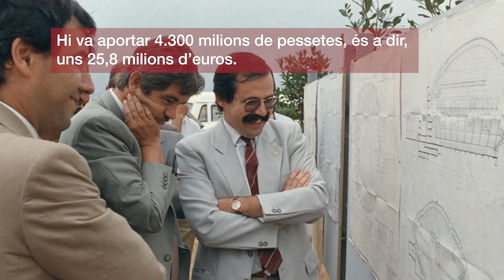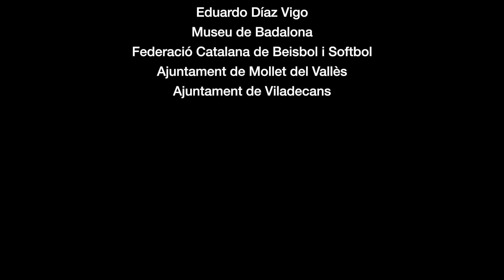30 anys dels Jocs Olímpics del 92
El 25 de juliol de 1992 es van inaugurar les olimpíades de Barcelona, una fita històrica que va transformar molts municipis amb la creació d'equipaments esportius que perduren avui dia.

La Diputació de Barcelona va assumir el 74% de la construcció del Palau Sant Jordi i el cofinançament d'instal·lacions esportives com: la reforma de l'Estadi Olímpic de Terrassa (hoquei herba), la construcció del Palau d'Esports de Granollers (handbol), la construcció de l'Estadi de Beisbol de l'Hospitalet de Llobregat, la construcció del Palau d'Esports de Badalona (bàsquet), la construcció del Camp de Tir Olímpic de Mollet del Vallès i la remodelació de l'Estadi de Beisbol de Viladecans.